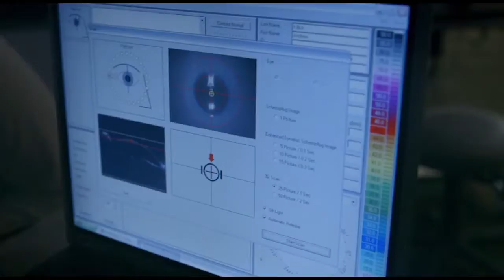Allon Barsam corrects Reis Bücklers Corneal Dystrophy (RBCD) with Laser Eye Surgery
In this Medical Mysteries episode, one unlucky patient was experiencing a build-up of scarring and clouding to the cornea of both eyes. Mr Barsam soon diagnosed the condition as Reis-Bücklers Corneal Dystrophy and sought to correct the genetic disorder with pioneering laser eye surgery.